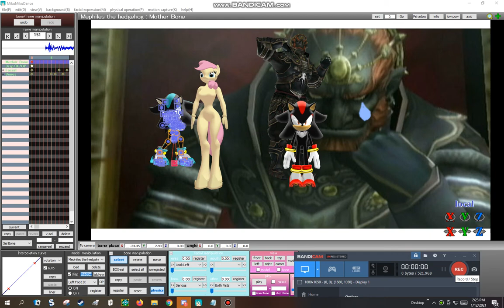go ganonshit go go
shadow slowly becmes high